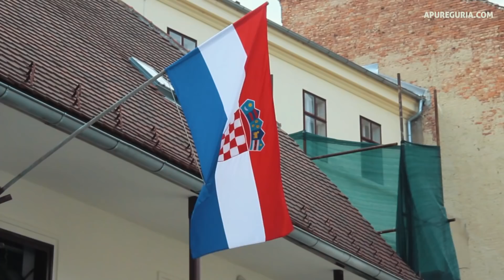10 Destinos turísticos MAIS BARATOS para visitar fora do Brasil em 2021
Confira a minha lista de 10 destinos turísticos mais baratos do Mundo, que já visitei e recomendo a todos os viajantes! Dou dicas do que fazer em cada um desses países, as cidades incríveis fora do Brasil para visitar e que são muito acessíveis! Que tal viajar mais por menos?

Você sabe de outros destinos internacionais para uma viagem barata e acessível? Comente!

➜ Confira mais dicas, planilhas de gastos, o que fazer em cada lugar que falei neste vídeo lá no blog

Playlist dos lugares que falei neste vídeo

Da Ásia não tenho vídeo pois não tinha câmera na época, planejo visitar novamente!